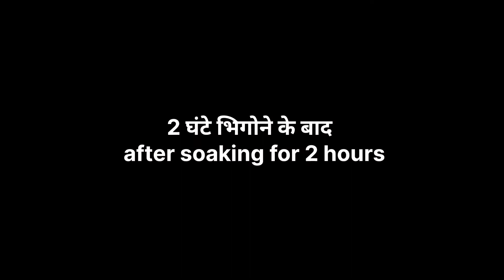इस नए पकोड़े को क्या कहेंगे, प्लीज कमेंट करे...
Jamod Shital Make Unique Recipe like pakoda.